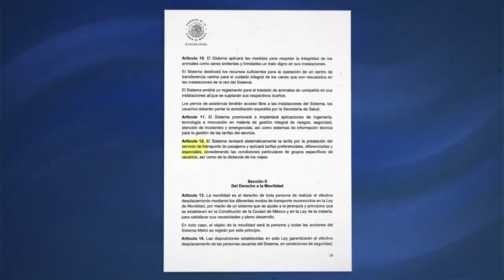Santiago Taboada presentó iniciativa en Congreso de la CDMX para modificar la tarifa del Metro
Informativo14 | Por instrucciones del candidato a la jefatura de Gobierno capitalino, Santiago Taboada, la bancada del Partido Acción Nacional del Congreso de la CDMX presentó el pasado 7 de mayo una iniciativa para modificar la tarifa del Metro.